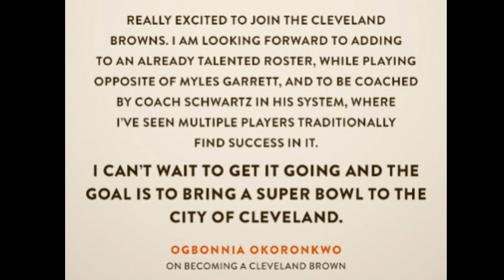Ogbonnia Okoronkwo Issues Statement on Joining the Browns - Sports4CLE, 3/16/23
Dave Bacon and Quincy Carrier respond to Ogbo Okoronkwo's statement on joining the Cleveland Browns.